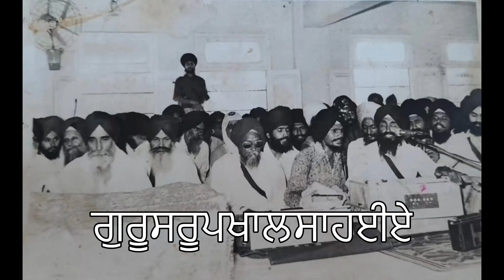ਹਰਿਹਰਿਨਾਮੁਅਮੋਲਾ॥ Bhai Jasbir Singh Jee (Har Har Naam Amola)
ਆਸਾਮਹਲਾ੫॥ਹਰਿਹਰਿਨਾਮੁਅਮੋਲਾ॥ਓਹੁਸਹਜਿਸੁਹੇਲਾ॥੧॥ਰਹਾਉ॥ਸੰਗਿਸਹਾਈਛੋਡਿਨਜਾਈਓਹੁਅਗਹਅਤੋਲਾ॥੧॥ਪ੍ਰੀਤਮੁਭਾਈਬਾਪੁਮੋਰੋਮਾਈਭਗਤਨਕਾਓਲ੍ਹ੍ਹਾ॥੨॥ਅਲਖੁਲਖਾਇਆਗੁਰਤੇਪਾਇਆਨਾਨਕਇਹੁਹਰਿਕਾਚੋਲ੍ਹ੍ਹਾ॥੩॥੫॥੧੪੫॥
Ang: 407